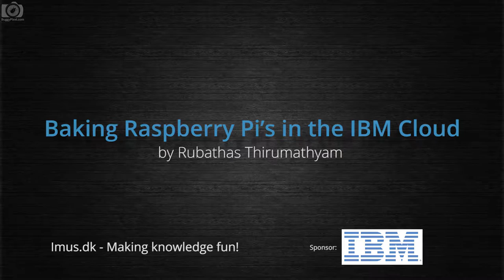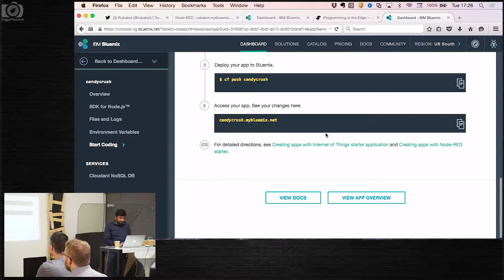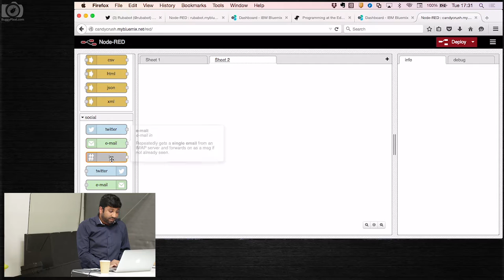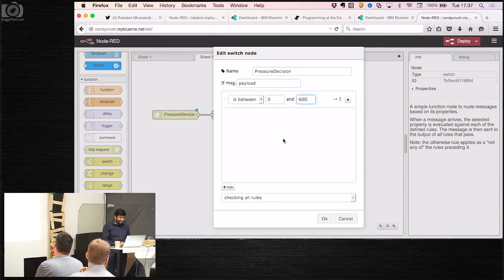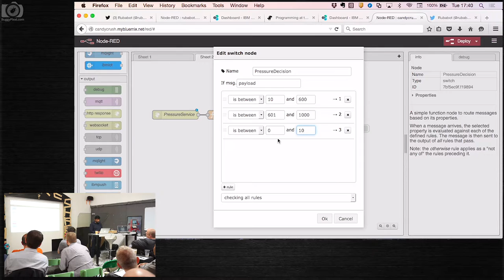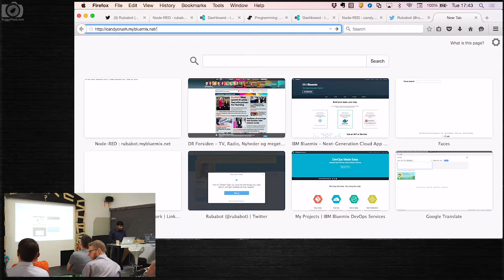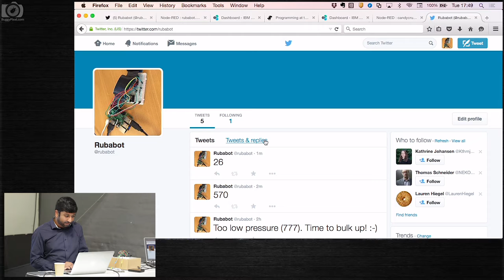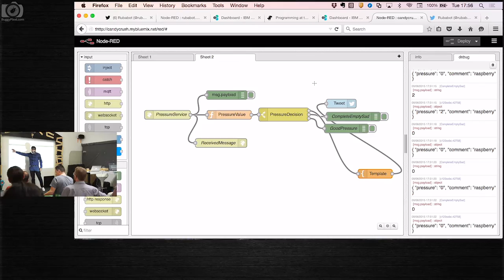imus.dk || Baking Raspberry Pi’s in the IBM Cloud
Get on the journey of experiencing how Raspberry Pi and IBM Bluemix seems to be a perfect fit! See some “live-cooking” of amazing recipes with ingredients of raspberry and some bluemix.